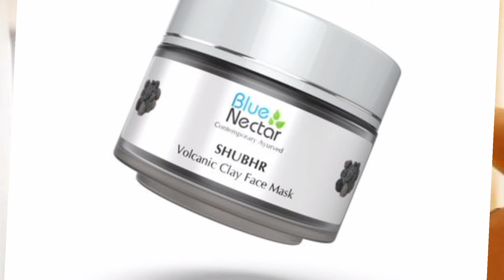5 Best Face Packs For Acne Prone Skin||ব্রণ ভর্তি ত্বকের জন্য পাঁচটি ভালো ফেসপ্যাক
5 Best Face Packs For Acne Prone Skin||ব্রণ ভর্তি ত্বকের জন্য পাঁচটি ভালো ফেসপ্যাক||

face packs for acne prone skin,
best face pack for acne prone skin,
একনি ফেসওয়াশ,
একনি দূর করার উপায়,
ফেস প্যাক,
acne cream,
fungal acne,
ব্রণের জন্য কোন ফেসওয়াস ভালো,
face er bron dur korar upay,
ফাংগাল একনি দূর করার ঘরোয়া উপায়,
পঞ্চ ফেসওয়াশ,
ব্রণ ফেসিয়াল,
bron er jonno best face wash,
face pack for acne prone skin,
face pack for oily acne prone skin,
diy face pack for acne prone skin,
coffee face pack for acne prone skin,
face pack for sensitive acne prone skin,
face mask for acne prone skin homemade,
face pack for acne prone skin at home,
beetroot face pack for acne prone skin,
papaya face pack for acne prone skin,
face pack for dry acne prone skinface pack,
face pack with coffee powder,
face pack for tan removal and glowing skin,
face pack homemade,
face pack for dry skin,
face pack malayalam,
face pack for oily skin,
অ্যালোভেরা face pack,
thanaka face pack আসল নকল চেনার উপায়,
ফেস প্যাক,
e cap মুখে দিলে কি হয়,
ফেস পাউডার,
ফেসিয়াল প্যাক,
মুখের প্যাক,
কলা দিয়ে মুখের যত্ন,
face mask কিভাবে ব্যবহার করবো,
কফির face pack,
কলার face pack,
face mask কোনটা ভালো,
কলার খোসা দিয়ে রূপচর্চা,
মুখে খুশকি দূর করার উপায়,
কলা দিয়ে রূপচর্চা,
ঘরোয়া face pack,
কলা দিয়ে ফেসপ্যাক,
চিয়া সিড face pack,
ফেস মাস্ক ব্যবহারের নিয়ম,
মুখের খসখসে দূর করার উপায়,
ফেস পাউডার কিভাবে বানায়,
টমেটোর face pack,
টক দই face pack,
face cream,
alur face pack,
থানাকা face pack,
দই face pack,
thanaka face pack ব্যবহারের নিয়ম,
thanaka white glow face pack ব্যবহারের নিয়ম,
পাপায়া ফেসিয়াল,
face mask ব্যবহারের নিয়ম,
বেসন face pack,
ফেসিয়াল,
মুখ ফেসিয়াল,
face mask লাগানোর নিয়ম,
শীতের face pack,
শসার face pack,
ষ,
হলুদের face pack,
alu diye face pack,
ফেস,
03 face pack,
north face access pack 02,
0ats face pack,
03 de tan face pack,
10 rs face pack,
10 face pack,
10 removal face pack,
15 years girl face pack,
10 years girl face pack,
100 result face pack,
1 minute face pack,
10 wala face pack,
100 rupees face pack,
1 day result face pack,
24k gold face pack,
24 carat gold face pack,
2 ingredient face pack,
2 minutes face pack,
2 year face pack,
24 gold face pack,
24 carat gold ultra radiance face pack,
24 face pack,
2 years baby face pack,
24 carat face pack,
3 face pack for glowing skin homemade,
30 days face pack challenge,
3 years baby face pack,
30 days besan face pack,
3d face pack,
myv3ads 360 face pack,
rishiram 321 face pack,
homemaker 365 face pack,
north face base camp voyager travel pack 35l,
multani mitti face pack for 30 days,
4rever face pack,
40 face pack,
4ever kohomba kaha face pack,
40 plus mom face pack,
40 guru face pack,
40 plus mom coffee face pack,
4 coal face pack,
40 gurudev face pack,
40 guro diye face pack,
40 plus face pack,
5 minute face pack,
5 minute crafts face pack,
5 in 1 grain face pack,
5 min face pack at home,
5 years baby face pack,
5 minute face pack in tamil,
5 mugam face pack,
50 rs me face pack,
50 rs face pack,
top 5 de tan face pack,
6 face pack for glowing skin homemade,
6 face pack benefits in tamil,
6 face pack dr sharmika,
6 face pack sharmika,
6 முகம் face pack,
how to use 6 mugam face pack in tamil,
the north face terra 65l internal frame pack,
the north face terra 65 pack,
pes 6 face pack,
scream 6 ghostface scene pack,
 ep 9